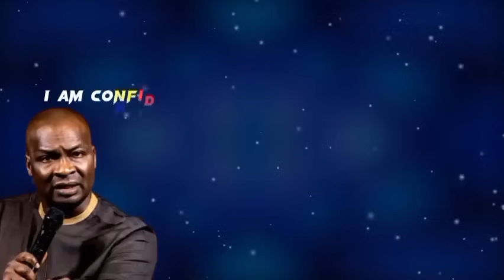DO THIS DANGEROUS PRAYER AT NIGHT AND SEE HOW GOD ANSWERS IN JULY 2024 | APOSTLE JOSHUA SELMAN